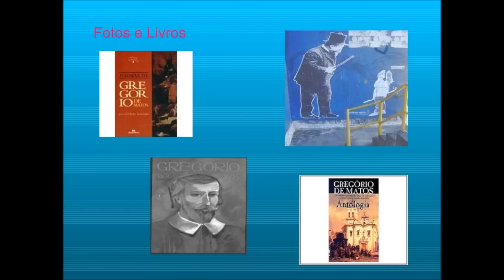VIVA A LITERATURA BRASILEIRA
"VIVA À LITERATURA BRASILEIRA"
                                                              (Marcelo do Rosário e Flavio Oliveira)

VEM UMA CANÇÃO AOS MEUS OUVIDOS
ACREDITO EM MINHA INTUIÇÃO
ROCOCÓ, BARROCO? EU NÃO DISTINGUO
MAS PERCEBO A SUA ERUDIÇÃO
TANTA CONFUSÃO NESTA "PROSOPOPÉIA"
MARCANDO ESTES FATOS GREGÓRIO DE MATOS

QUERO ILUMINAR OS MEUS SENTIDOS
CLAUDIO MANUEL ME INSPIROU
PARA LAPIDAR MEU ARCADISMO
TRAZ PRA ACADEMIA O MEU BIREAU
NOSSA HITÓRIA SEGUE O SEU TRAJETO AUDAZ
O ROMANTISMO EVOCA O QUE O POVO FAZ .solo

NOSSA TERRA ENCONTRA OS SEUS ODORES SIM
POETAS MIL DE UM POVO AFIM
COM  A "MÃO E A LUVA" EU PEÇO BIS
MIL VIVAS A MACHADO DE ASSIS

BOCHINCHO NO  "CORTIÇO" É MOTIVO PASSIONAL
E O FOCO É O POVO MOSTRANDO SEU NATURAL
O MODERNISMO CHEGA CONVINCENTE,
OS VERSOS SÃO ESCRITOS LIVREMENTE
O DIA- A- DIA É O TEMA CENTRAL (LALAIÁ)
CONTANDO A NOSSA HISTÓRIA TÃO BREJEIRA
SE ELA É IRREAL OU VERDADEIRA
ME LEMBRO DE CARLOS DRUMONT, DE FERREIRA GOULART, DO PADRE ANTONIO VIEIRA
MEUS VERSOS SERIAM BANAIS SE EU NÃO LESSE WALLY SALOMÃO  E,  BENTO TEIXEIRA
PAULO LINS FEZ "CIDADE DE DEUS" RETRATANDO A FAVELA
BEM PERTO DO MEU CORAÇÃO CLARISSE LISPECTOR É  ROSA TÃO BELA
TEM CALADO, JORGE AMADO , LIMA BARRETO, MANUEL BANDEIRA
TEM MARIA CLARA MACHADO,  CECÍLIA MEIRELES,  POESIA FAGUEIRA
NA NOVELA TEM JANETE CLAIR, TEM UBALDO RIBEIRO
DE SEGUNDA À SEGUNDA- FEIRA SE ESCREVE DE TUDO QUER QUEIRA OU NÃO QUEIRA.
ISSO É HIS´TORIA DA LITERATURA BRASILEIRA. LAIA...LAIA..LAIA
LAIA,  LAIA, LAIA ..(VIVA A LITERATURA BRASILEIRA.)